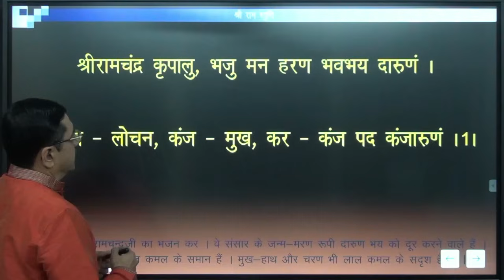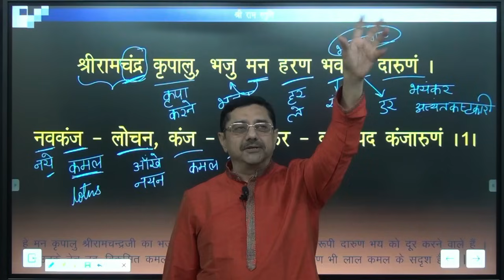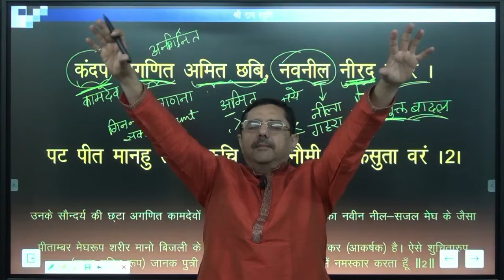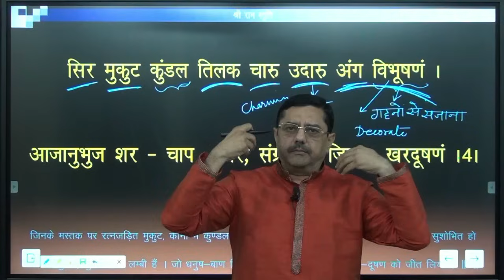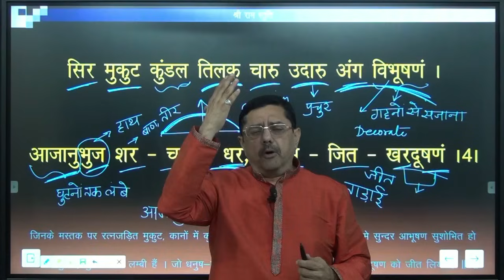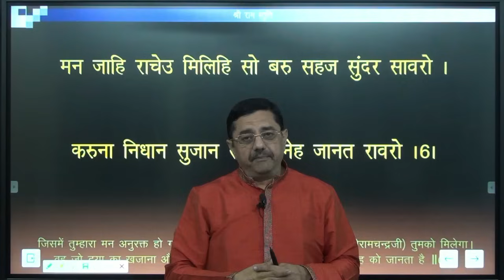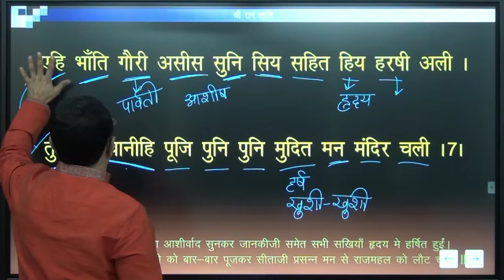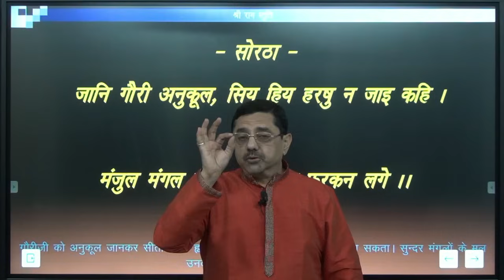Shri Ramchandra Kripalu Bhajman I Full Meaning I श्रीरामचंद्र कृपालु भज मन I सम्पूर्ण अर्थ I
# नोट- सिय सहित हिय हरषीं अली – जानकीजी समेत सभी सखियाँ ह्रदय मे हर्षित हुई. (यहाँ अली का अर्थ है - हुई)

सनातन धर्म में विभिन्न देवी-देवताओं की स्तुति की गयी है. जो मन्त्रों, चालीसा, स्तोत्र, अष्टक, बाण, आरती आदि के रूप में है. अवधी, संस्कृत व् अन्य भाषाओँ में होने के कारण हमें पूरी तरह समझ में नहीं आती. अतः हमने प्रयास किया है कि इनका अर्थ सरल हिंदी व् अंग्रेजी में सुलभ कराया जाये ताकि इन स्तुतियों में निहित सुंदरता को समझ कर जब इनका गायन किया जाये तब आनंद द्विगुणित हो जाये.

सनातन धर्म की इस इस सेवा में यदि आप अपना योगदान देना चाहते है तो मेरे को नंबर पर Paytm या नंबर पर गूगल पे कर सकते है. कृपया सहयोग उपरांत मुझे अवश्य सूचित करे.

धन्यवाद
Dr. (Er.) Alok Gupta, Mob. No. 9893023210, 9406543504.
Secretary, Shri Ram Mandir Prabandhan Samiti